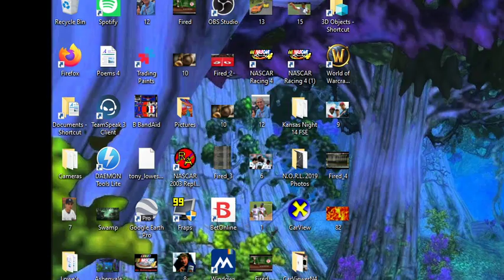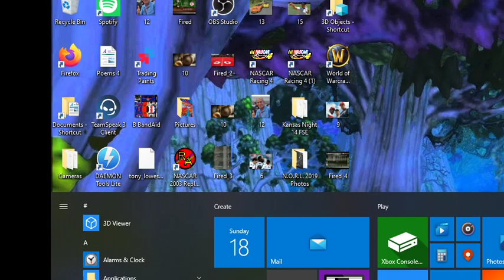Red Sox, July 16th, 2020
Tampa Bay Devil Rays: 49-41

Toronto Blue Jays: 47-42

New York Yankees: 43-46